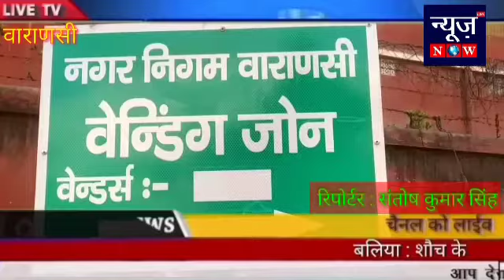वाराणसी : फल व्यवसायियों को प्रथम 90 वेंडरों को स्थापित किया गया सन्तोष कुमार सिंह